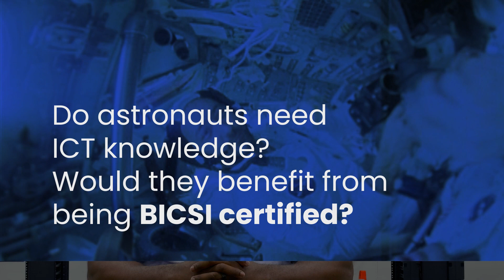Learn about the importance of the BICSI Learning Academy with Marcus Williams, RCDD!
Our conversation with Cable Plant Engineer for NASA's Johnson Space Center, Marcus Williams, RCDD, TECH, CT. In this video, Marcus discusses how ICT training has benefited his career! Hear what Marcus had to say by watching now!